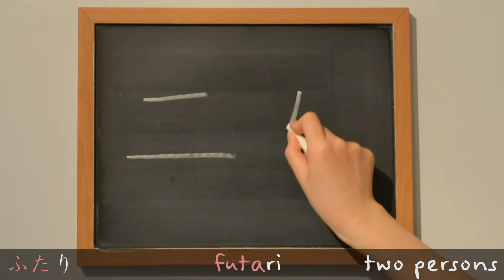Learn Kanji 二 - 2 (二), two persons (二人), two (二つ): Study How to Write and Read Japanese Language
Use this lesson to learn how to write 二 - two (二), two persons (二人), two (二つ) in Japanese kanji. This kanji is learned by grade one children in Japan.

You can watch most videos in around one minute. You'll see how to write Japanese, hear how to pronounce Japanese, read phonetically in hiragana and romaji, and learn the meaning of Japanese with English translation.

Happy Studying! :)